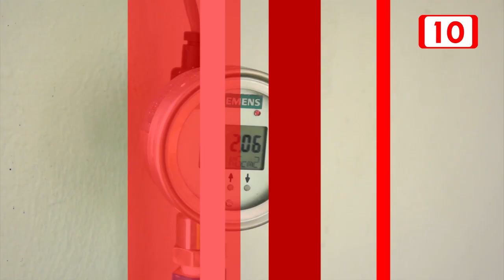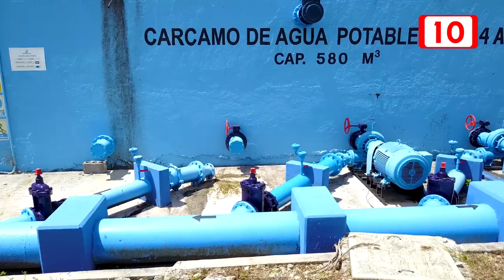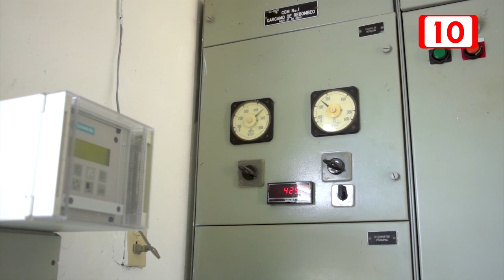Aguakan exhorta a detectar fugas de agua en los hogares